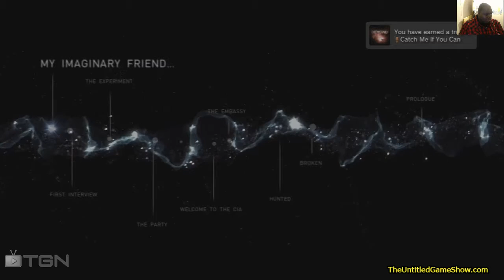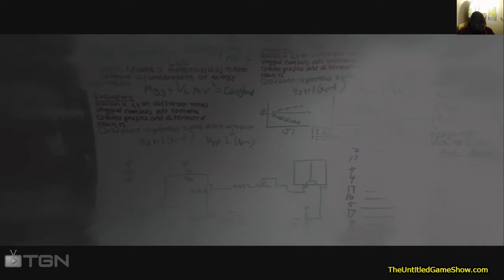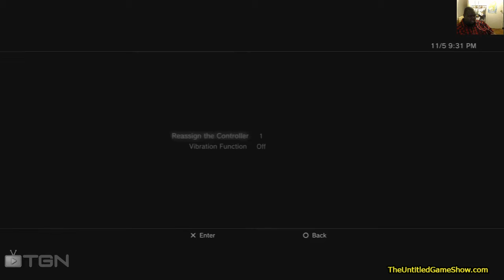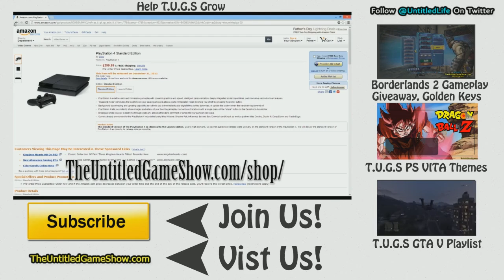# 2 Beyond Two Souls Live With B From The Untitled Game Show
If you like the game make sure to buy it